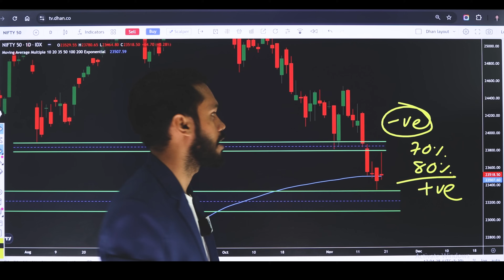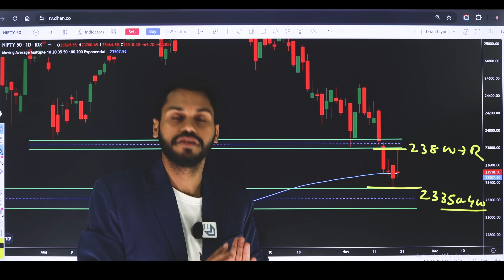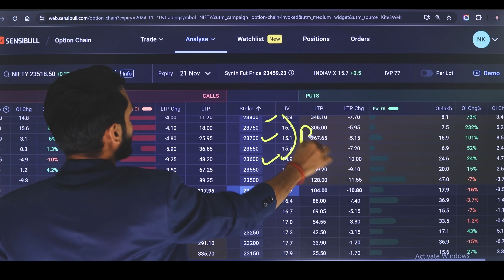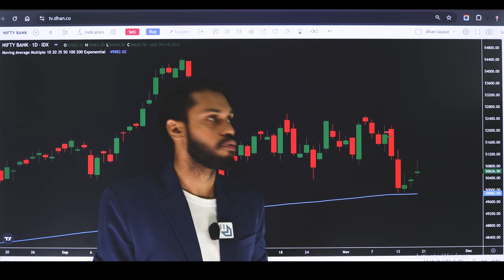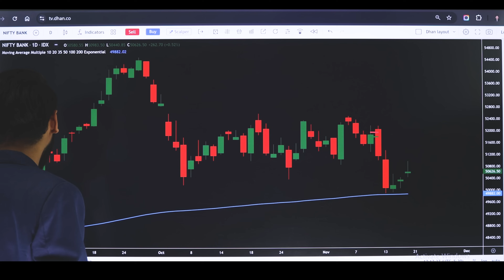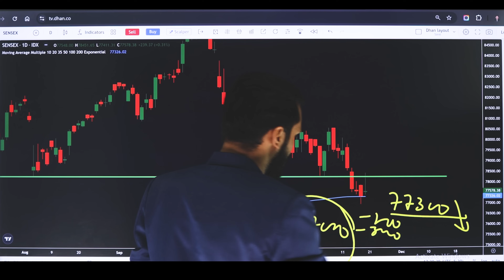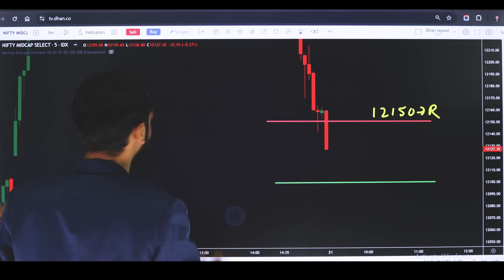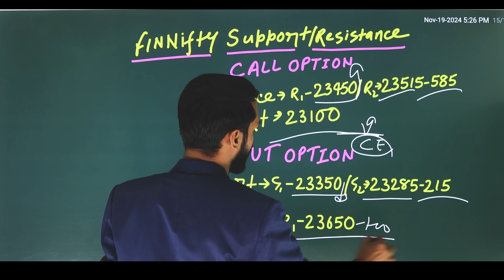NIFTY PREDICTION FOR TOMORROW|21 NOVEMBER| BANK NIFTY PREDICTION| NIFTY LIVE TRADING| NIFTY STRATEGY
In this video you will get accurate and detailed analysis of Nifty, Bank Nifty & FinNifty for 21 NOVEMBER
Join our Course:
0:00 – Russia-Ukrain War
2:17 – 21 November Nifty Overview
2:45 – November 19 Nifty Analysis
8:39 - Bank Nifty, Sensex & FIN Nifty Analysis
15:46 - Midcap Nifty Analysis
16:52 - Bank Nifty & Fin Nifty Strategy
MAX PAIN OPTION TRADING STRATEGY | MAX PAIN TRADING STRATEGY | MAX PAIN THEORY HINDI| MAX PAIN HINDI